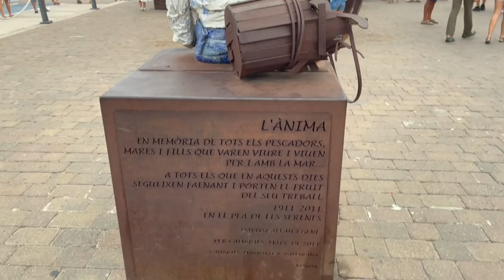Cambrils | Камбрильс — красивейший курорт Каталонии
Камбрильс в прошлом старинный рыбацкий порт, а сейчас красивейший курорт с 10 км ухоженных пологих пляжей. Очень напоминает милый французский городок. Люди приезжают сюда наслаждаться отличными пляжами и вкусной едой.

В сезон людей очень много, собственно, как на всем побережье Коста-Дорада.